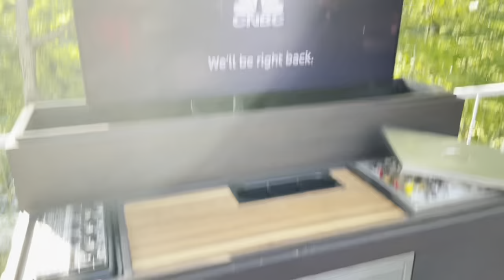Turn Your Deck into An Entertainment Paradise Using TV Lift Cabinets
Our client, John Hurlow, was so excited about how he used our TV lift cabinets to turn his lake house deck into an entertainment paradise, that he posted on social media this video along with a review. We didn't ask for it... promise!

“I bought two of these for our lake house this year and wanted to share how happy we are with the high quality product, great customer service, and the amazing packaging job to ensure they arrived perfectly. These things are not cheap but sometimes you get what you pay for…. They do have wheels so they can be moved very easily. Lastly….don’t tell your spouse what you paid for them 😀”

Thanks John! We love testimonials like these. Do be a John, y’all!

Here are details on these TV lift cabinets and how you can turn your deck into an entertainment paradise:

The first one shown is the outdoor movable T-Top TV lift cabinet made of IPE in Grayed Espresso Stain. It's just gorgeous when the cabinet is closed, and the high-quality TV lift, made in the USA, is super quiet and  smooth when it lifts from the T-Top. The finest castor rollers make it easy to move anywhere you want. It's waterproof to protect your investment, and best of all, it comes with a 10-year warranty.

To order or have a TV lift cabinet custom made,

The second TV lift is the “Outdoor Mobile TV Lift Cabinet Bar & Fridge Stunner” (US patent pending), is movable and includes a hidden TV lift, upper serving and bar area, storage, built-in refrigerator and everything needed to make an outdoor space entertainment ready.

The outdoor mobile US-made TV lift system, which fits up to a 65-inch TV with optional sound bar and 360-degree manual swivel, is entirely weatherproofed, designed to be enjoyed in every climate and comes with an extensive 10-year warranty. The interior is made of solid mahogany and includes a stainless steel ice bin that holds up to 40 lbs of ice, a walnut/cherry cutting board, upper bottle holder, condiment station, bottle storage, and space for essentials such as glasses, cocktail shaker and utensils. It also features two magnetic detachable lights that go over the bar for visibility after sundown, and which can be stored when not in use.

There’s also a charging station inside the stainless storage door so you can crank up your favorite play list and charge your tablet, mobile or portable speaker at the same time. Cabinet Tronix has carefully crafted the ultimate in home entertainment using hardwearing IPE wood – also known as Brazilian teak. This is durable, robust and can stand up to whatever Mother Nature and your bartending has to throw at it. That means you don’t need to give a thought to mold, insects or moisture.

Exterior dimensions of the Outdoor Mobile TV Lift Cabinet Bar & Fridge Stunner (US patent pending) to fit a 55-inch TV are 68 inches wide, 35 inches deep, and 45 inches high on the taller part. Exterior dimensions to fit a 65-inch TV are 68 inches wide, 35 inches deep, and 45 inches high on the taller part.

This unit just loves to be the center of attention – and rightly so. It was just released and already those who have it are the envy of their block.

To view specifications, click here or to see other products, visit the Cabinet Tronix